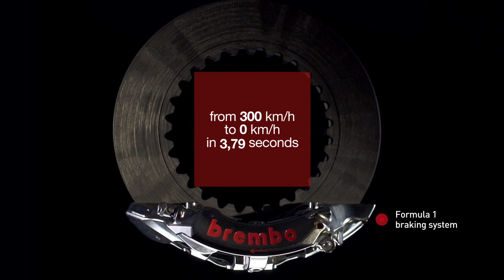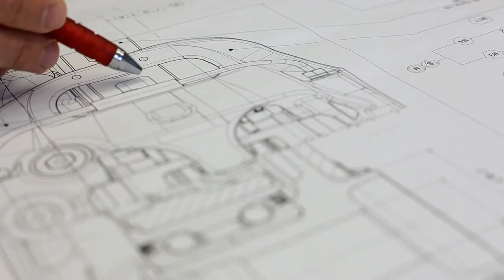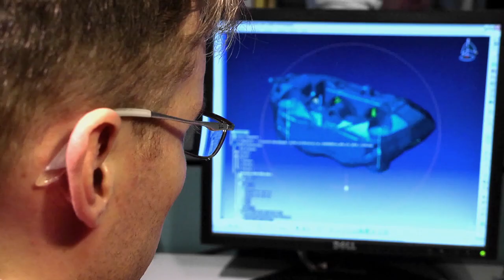Brembo Company Profile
Only Brembo can stop a car racing at 300 Km/h in less than 4 seconds. The World leader in design, development and manufacturing of braking systems and automotive, motorcycle and industrial vehicles parts, Brembo delivers the highest safety and comfort levels and improves product performances thanks to the seamless integration of processes and optimisation of the whole production cycle. Brembo's search for innovation invests new technologies, new materials, new shapes and new markets; the high product performance is paired with a unique style, in line with the design of the equipped vehicles.